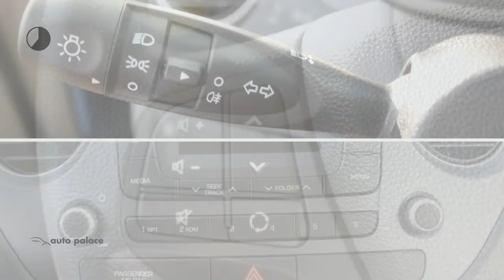Hyundai i10 1.0i 66PK Blue COMFORT |AIRCO |CRUISE CONTROL